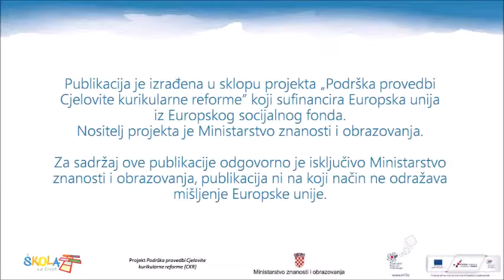GEOGRAFIJA SŠ, 1. r. Atlas okoliša Otpad, zrak i vode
Kako se služiti Atlasom okoliša